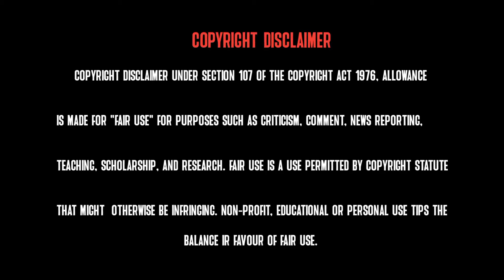GOAT படத்துடைய FIRST LOOK யை விட SECOND LOOK வெறித்தனமா இருக்கு 🔥venkatprabhu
Thalapathy 68 படத்தில் Main வில்லனே விஜய் தானா😯

thalapathy68#vijay#venkatprabhu#yuvan

தளபதி 68 படத்தில் 80s Favorite Hero போடு Vera level 🔥